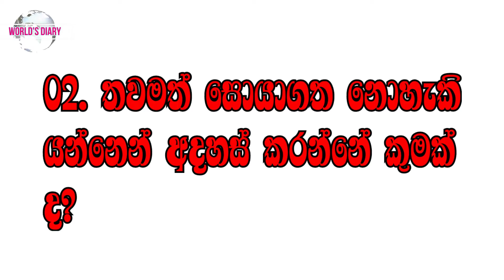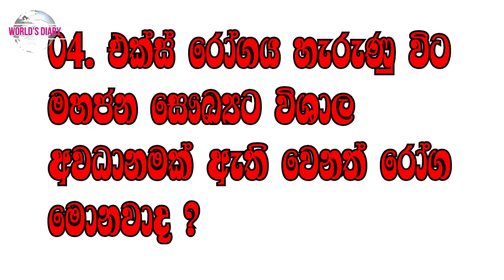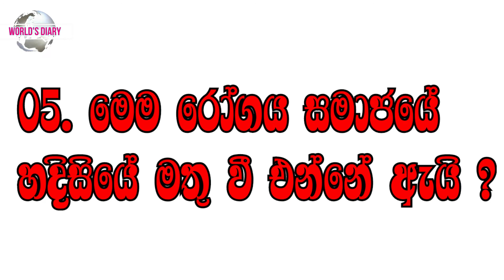මිනිසුන් සොම්බින් බවට පත් කරන මාරාන්තික වෛරසය ඇත්තක් ද? | What is the disease x